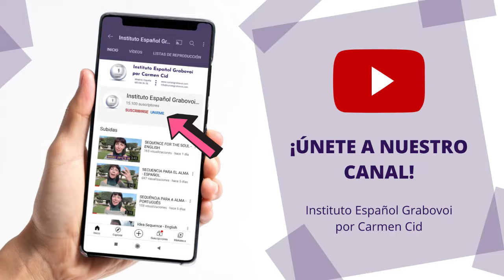HOW DO YOU KNOW WHAT YOU KNOW?